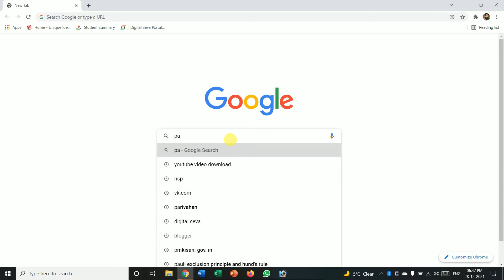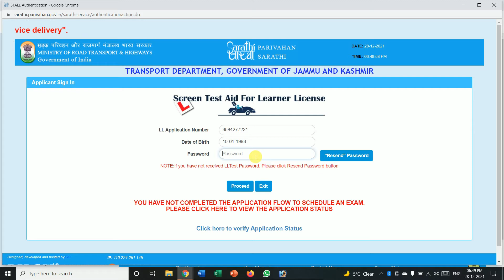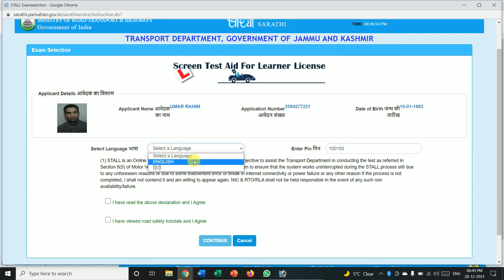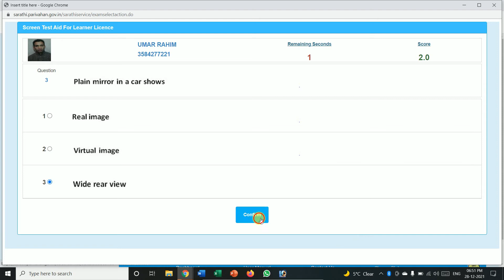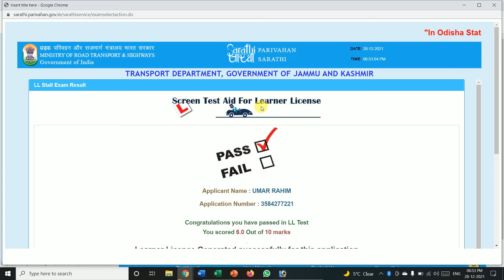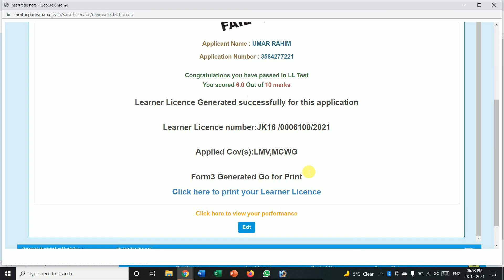How To Appear In Learner Licence Exam Online | How To Pass Learner Licence Exam online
Learner License Test Online - LL Test Question Answer | online learner licence test - ll online test
HMV DL Apply Online : Transport Driving License Apply Online : Heavy/Transport Driving License Apply Online

1.Apply Heavy Driving License Online
2.Heavy Driving License Apply Process
3.HMV Driving License Apply Process
4.Transport Driving License Apply Process
5.Commercial DL Apply Process
6.Heavy DL Documents Required
7.Transport DL Documents Required
8.Heavy DL Fees Payment
9.Passanger Driving License
10.Passanger/Goods Driving License

Tags for reference: online ll test stall,learning license live exam,license exam pass kaise kare,learner license test password,learner license test online,ll test questions,ll test questions and answers in hindi,ll test questions in english,online learners license test,how to get learner licence without visiting rto,learner licence test,ll test online password,ll test online,ll test password problem,ll test fail retest online,ll test fail,learner test for driving licence,ll test